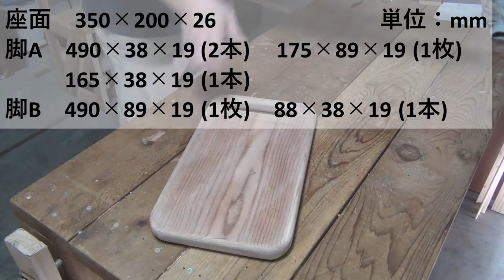スリムに収納できるフォールディングチェアの作り方 [DIY]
こんにちは、おしょうです。すっきりとスリムに収納できるフォールディングチェアを作ってみました。屋内はもちろん、キャンプなど屋外でも使えるように、持ち運びが楽な取っ手穴を付けています。